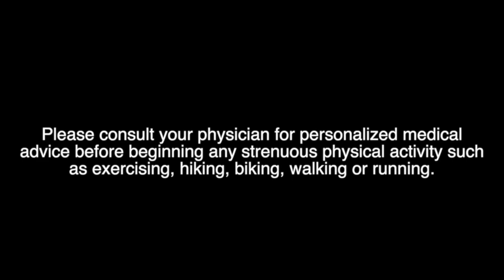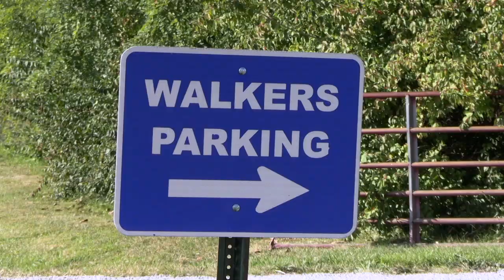Hike, Bike, Walk, Run White Hall Park September 2024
Join Samantha and Randy as they Hike, Bike, Walk & Run at White Hall Park in Richmond, Kentucky. Samantha has a guest this time, Kari Martin as her walking partner. visitrichmondky.com

You can always visit: visitrichmondky.com and find out aboiut all the great things happening in Richmond, Kentucky